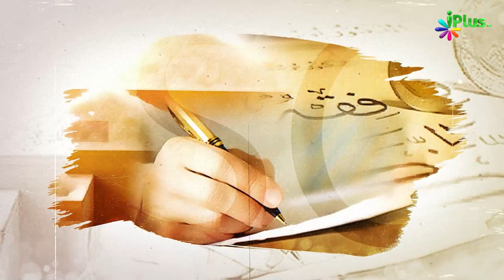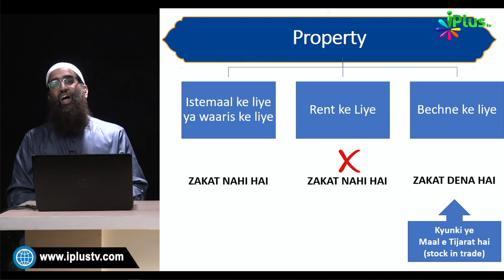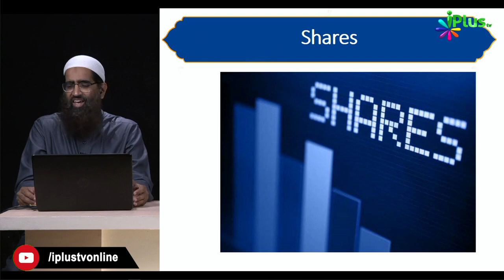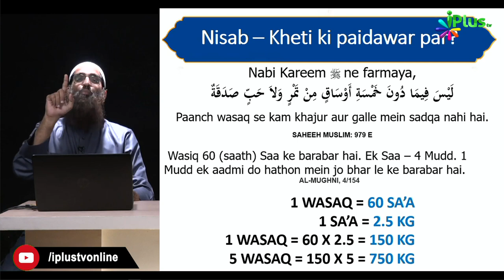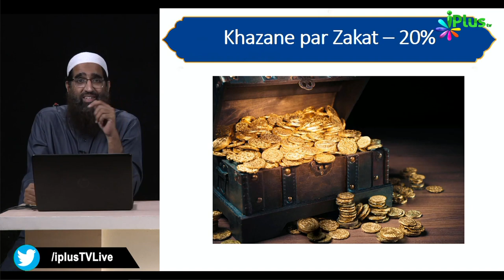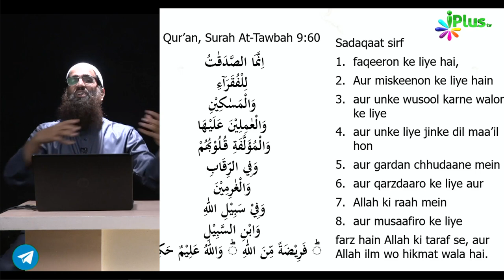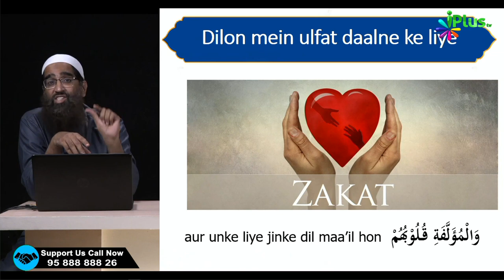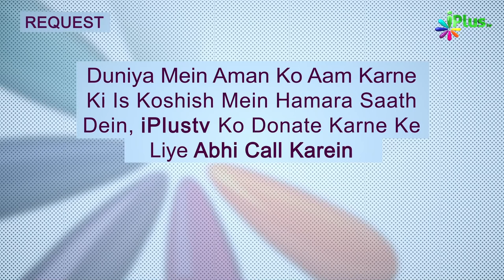Zakat Workshop Day #03 by Zaid Patel iPlus TV